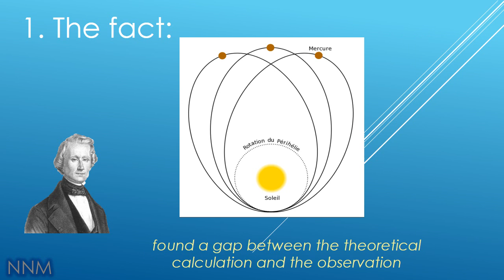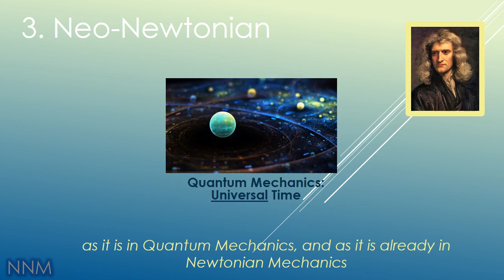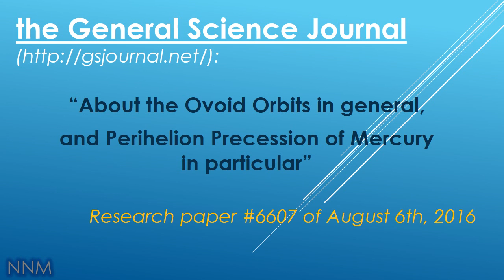24 - All about Mercury perihelion precession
An alternative derivation of the precession of Mercury precession within neo-Newtonian mechanics.
1.Observed facts                            0:13
2.Relativistic explanation              0:36
3.Neo-Newtonian explanation      1:22